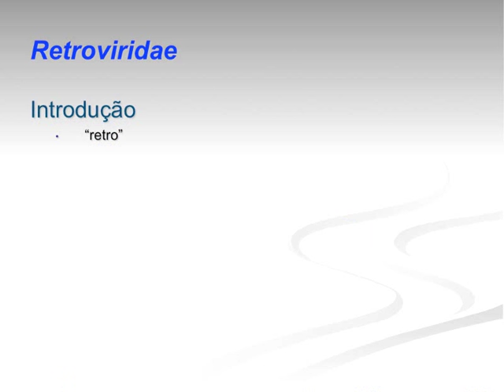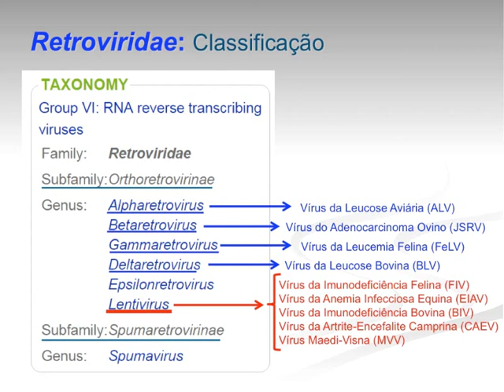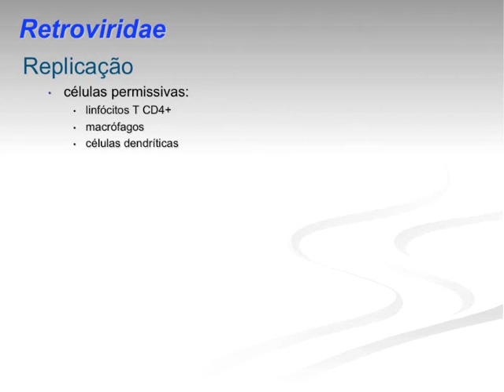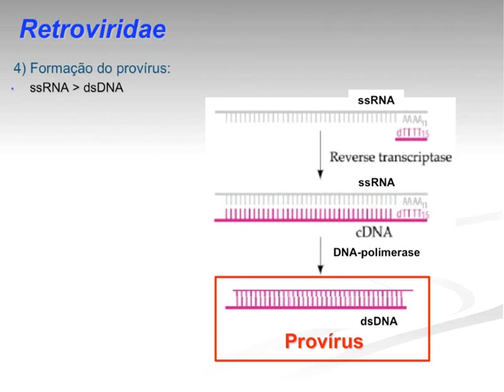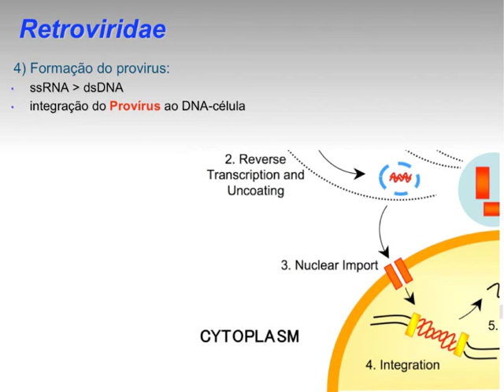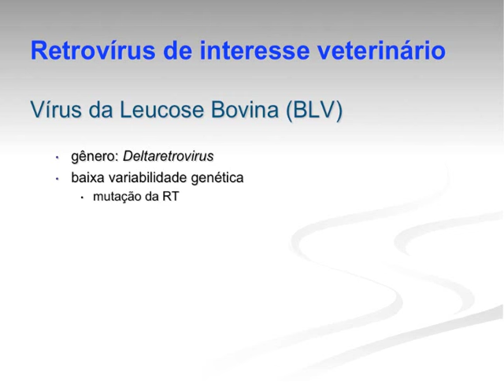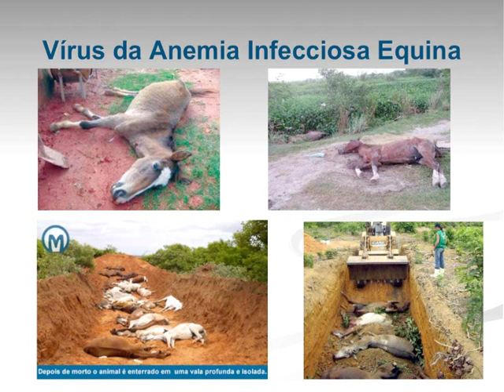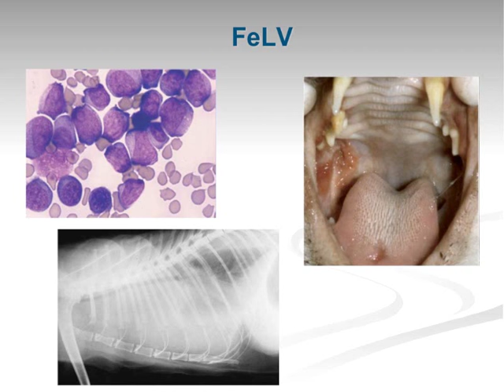Micro Vet 2015.1 Aula #9 - Família Retroviridae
Aula da disciplina de Microbiologia Veterinária para o curso de Medicina Veterinária da Universidade Federal da Paraíba. Nesta aula apresentamos os aspectos gerais da família Retroviridae: importância, classificação, arquitetura viral,  replicação viral, principais espécies de retrovírus relacionados a doenças em animais domésticos.